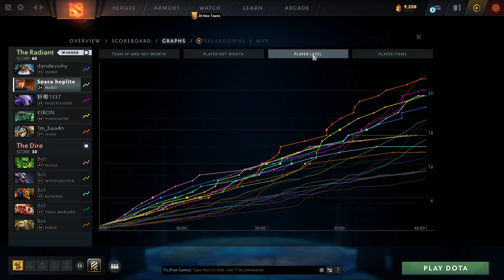Dota2 MARCI Versus Bot #04 PT2